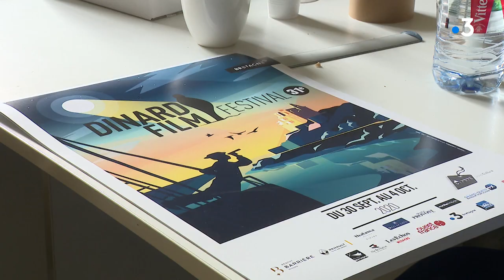Annulation du festival de Dinard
Face aux chiffres de nouveaux inquiétants du Covid et au classement de l'Ille-et-Vilaine en zone rouge, le maire de Dinard a décidé d'annuler son festival. En cause notamment, des mesures trop contraignantes et difficilement applicables.

Un reportage présenté par Robin Durand et réalisé par Stéphanie Labrousse , Jean-Michel Piron et Nolwenn Jacob
A retrouver dans "Dimanche en Politique", ce dimanche 27 septembre à 11h25